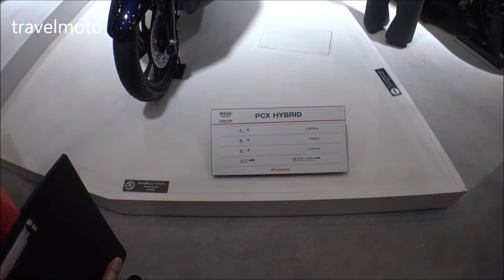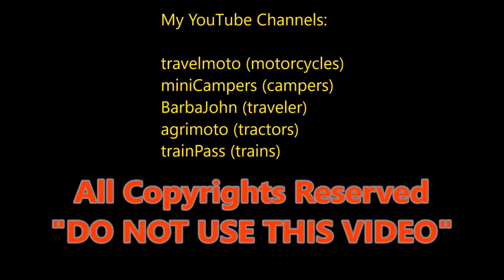Honda 2018 scooters - Show Room Japan